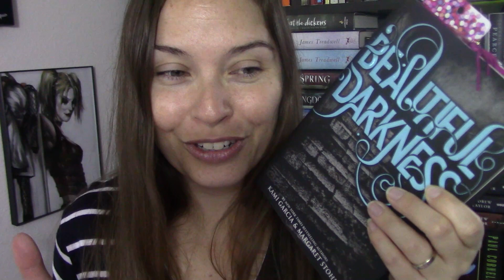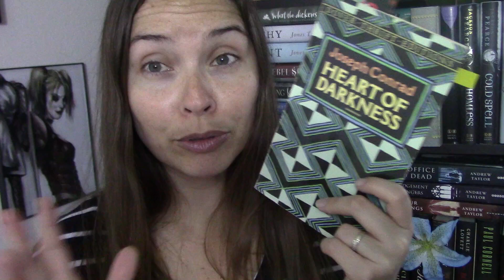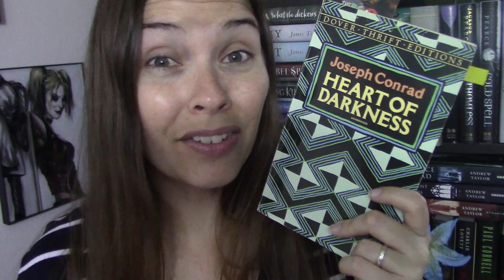Karaoke Friday Reads || two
Hi bookland :) I was less embarrassed this time around, but I wasn't super familiar with the song lol. So I apologize for the choppy editing teehee.

or whatever ;)